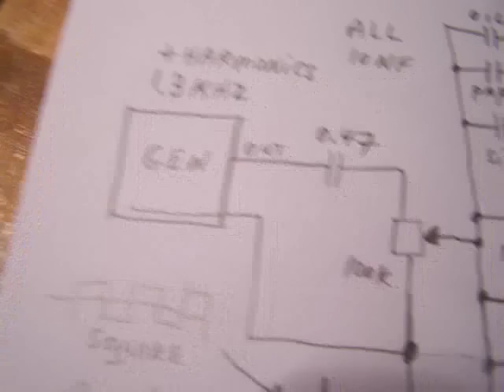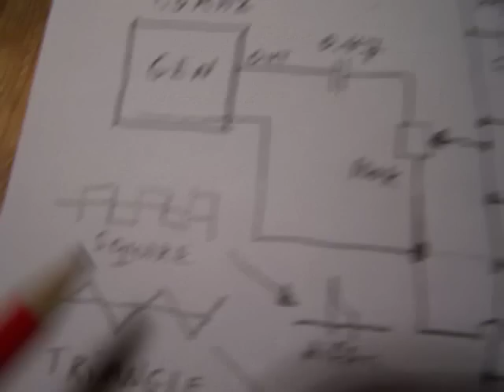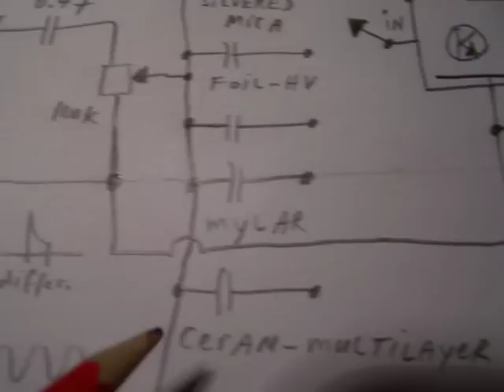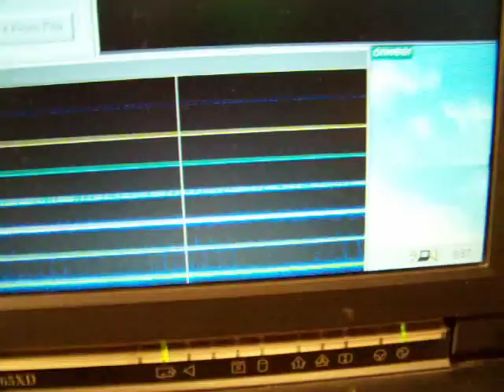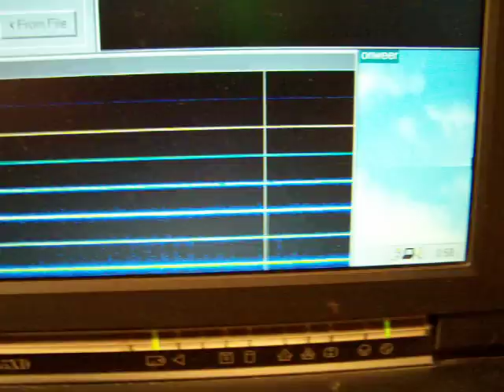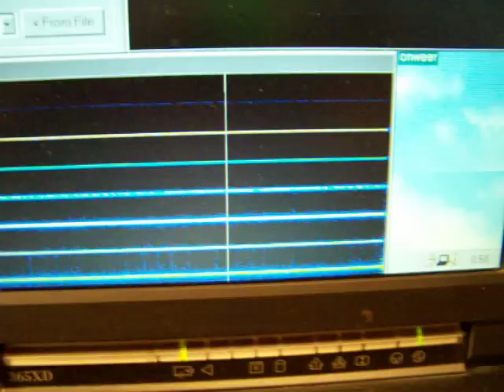do audio capacitors have a certain "sound" ? (part 2)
Different types of capacitors tested on their properties as coupling capacitor in an audio circuit. frequency 1,3 KHz and a lot of harmonics. Tested: oil, paper-tar, silvered mica, foil/high voltage, mylar, ceramic multilayer, small ceramic. They show no differences in the way they transport the signal and the harmonics from the "ground" wave.